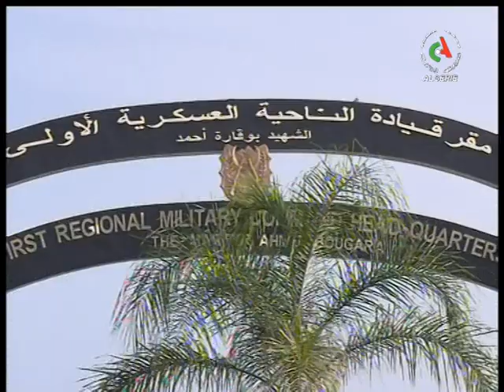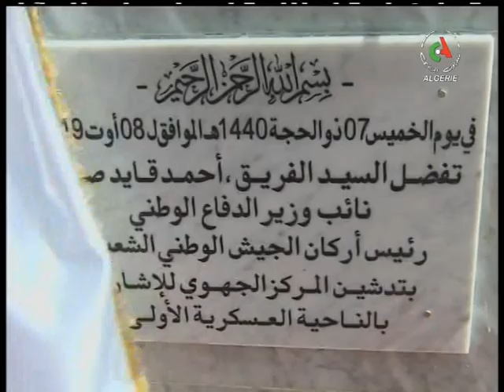Le général de corps d'Armée, Ahmed Gaïd Salah, en visite à la 1er RGM